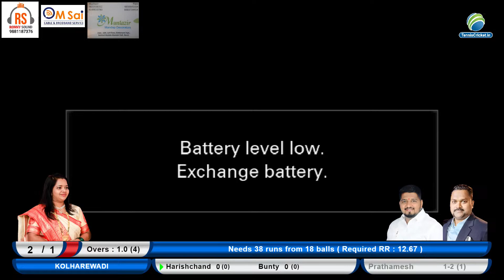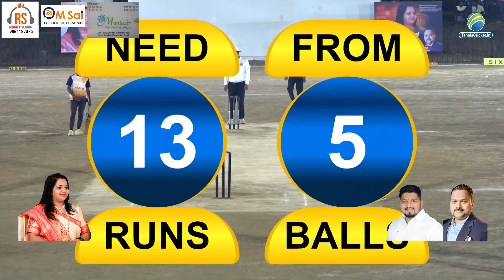Ladivali vs Kolharewadi Match Bhavi Khasdar Chashak || Neral